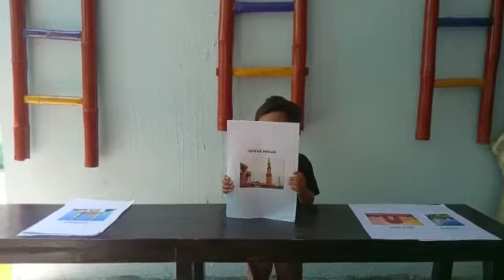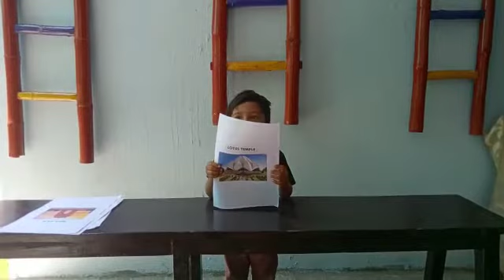P.Kridhay | Important Places of India | Rise Learning World | Opp New Port Railwaystation, Kakinada.